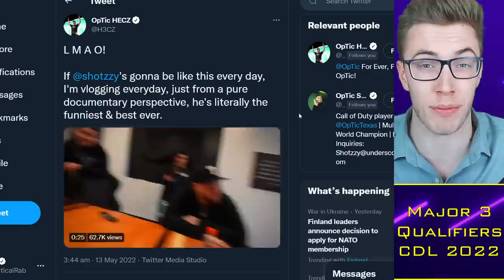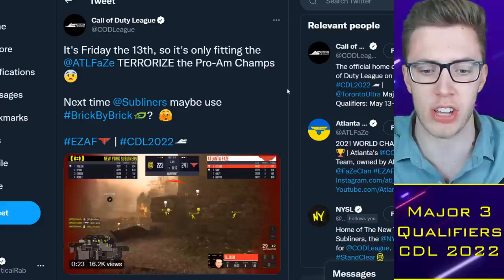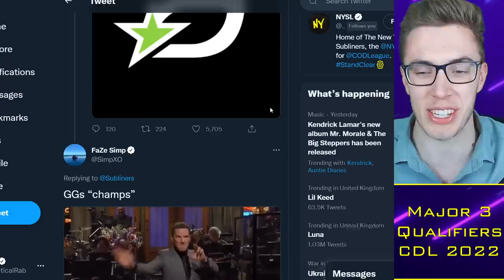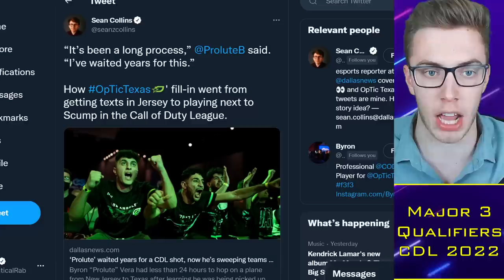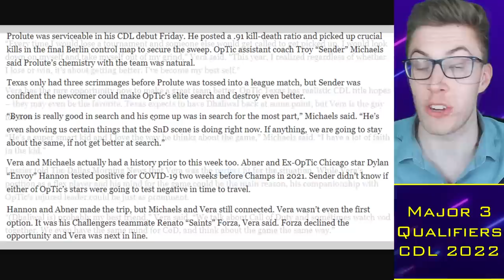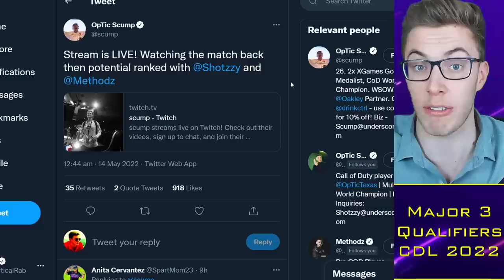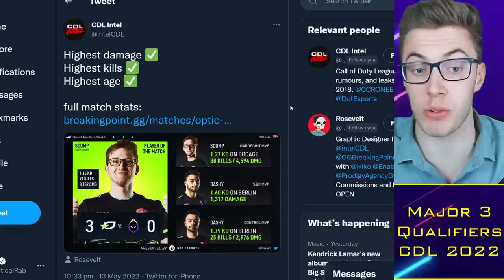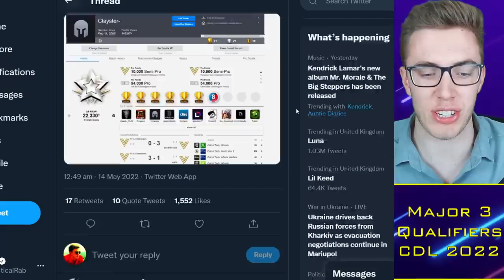OpTic Explain Prolute IMPACT: Improved SnD?! Scump "No Pressure" 😳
0:00 Alright guys
0:30 CDL Updates
2:00 NYSL vs FaZe Drama
4:20 OpTic Prolute
11:30 CDL Schedule

TacticalRab, Tactical Rab, CoD Esports News, CDL Competitive, OpTic Explain Prolute IMPACT: Improved SnD?! Scump "No Pressure" 😳

CDL 2022 Teams:
Atlanta FaZe: aBeZy / Simp / Cellium / Arcitys (Prestinni)
LA Thieves: Drazah / Envoy / Kenny / Octane (Pentagram)
LA Guerrillas: Asim / Huke / Gunless / SlasheR (Spart)
Minnesota Rokkr: Standy / Havok / Attach / Priestahh (MajorManiak)
Toronto Ultra: CleanX / Bance / Cammy / Insight (Hicksy)
Seattle Surge: Pred / Mack / Sib / Accuracy
Florida Mutineers: Vivid / Owakening / Skyz / Davpadie (Yeez)
New York Subliners: KiSMET / HyDra / PaulEhx / Crimsix (Clayster)
OpTic Texas: Shotzzy / Scump / iLLeY / Dashy (General)
Paris Legion: Jimbo / John / Temp / GRVTY
London Royal Ravens: Afro / Nastie / Gismo / Zer0 (Harry)